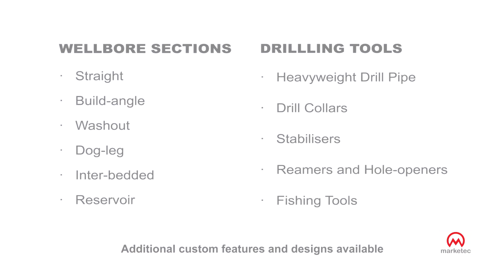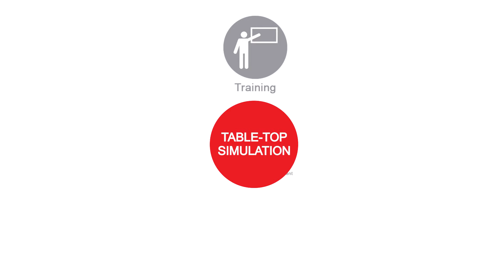Marketec WISE Board Drilling Equipment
To reinforce the principles of wellbore construction and highlight operational and design issues, a model wellbore set can be used. In conjunction with a set of drilling tools and BHA components, some otherwise complex and difficult to explain wellbore characteristics can be demonstrated.